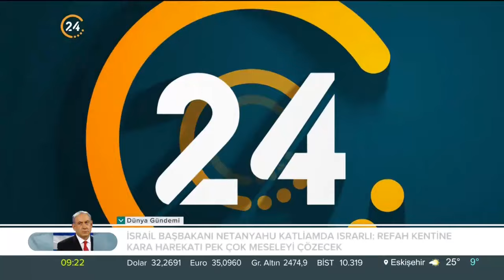Analiz Sentez / Gündemin Analizi - 17 05 2024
Konuklarımız;

24 TV Ankara Haber Müdürü Mustafa Daştan

Beykent Üni. Rektörü Prof. Dr. Volkan Öngel

Ekonomi Gazetecisi Hakan Güldağ